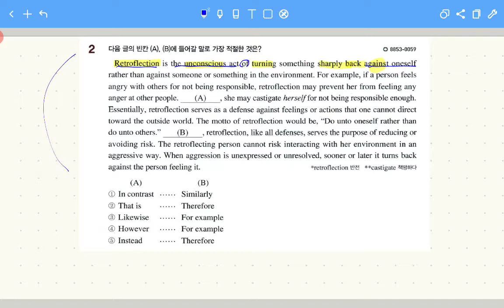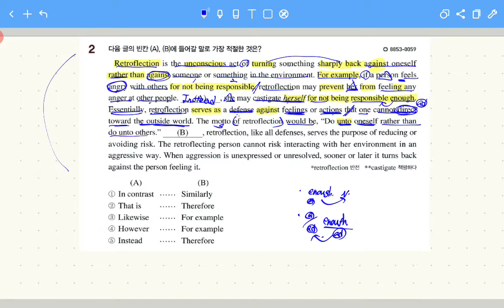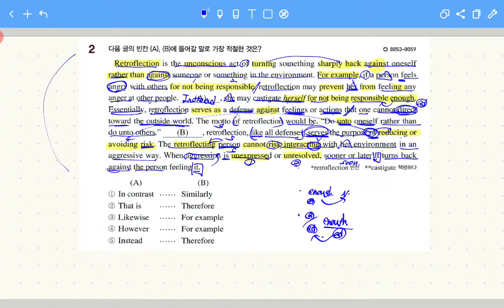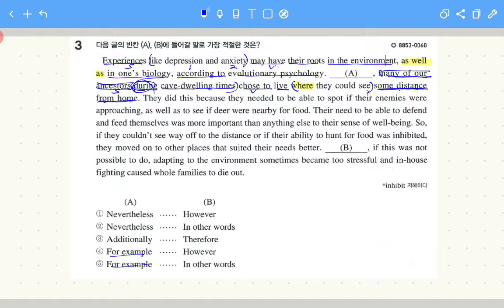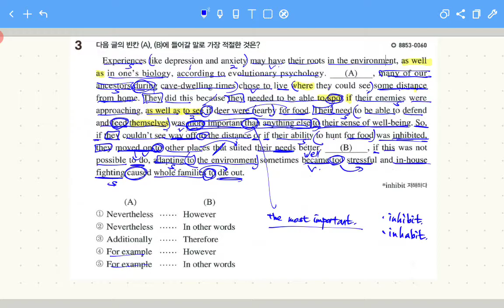단기특강 19일 2번 3번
영어 손지원